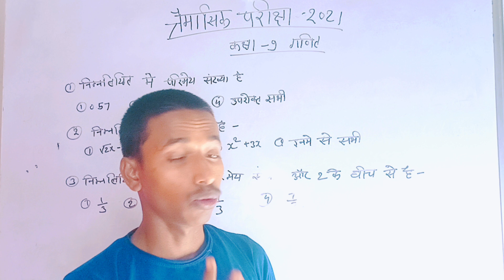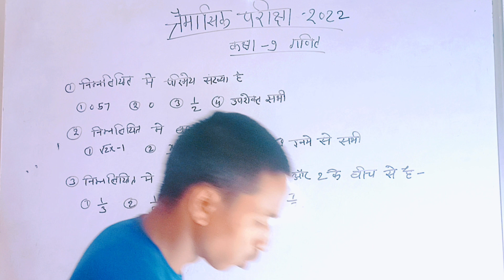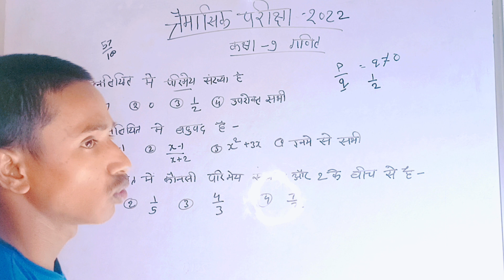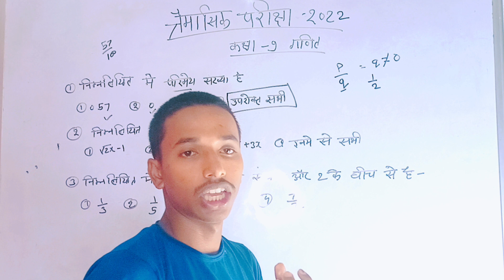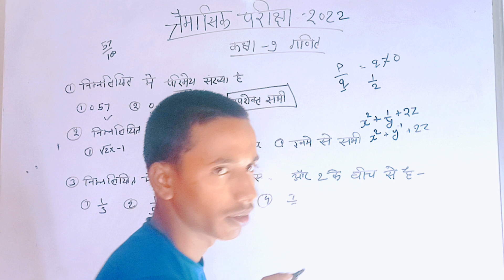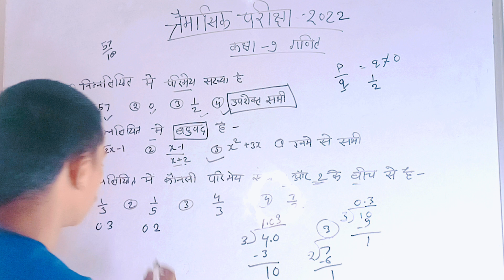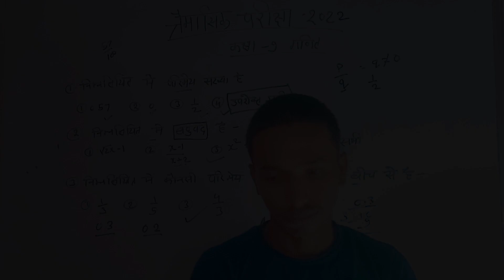class 9th math trimsik paper 2022/9वी गणित त्रैमासिक पेपर 2022 /